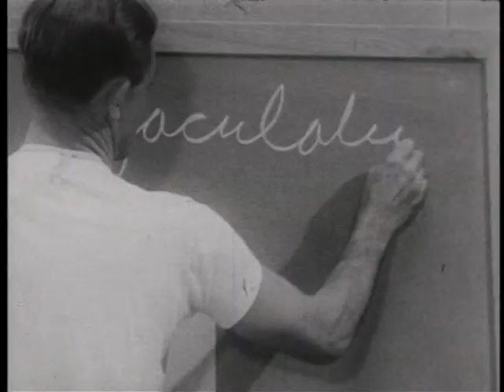1957 - As Boys Grow - Educational Film on Puberty (funny)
This classic, "As Boys Grow" helps young men come to grips with the challenges and questions of puberty in an earnest and hilarious way.  The wise sage of the film, is "Coach" who seems to spend an awfully long time taping the ankle of one of his young charges.  Starts off slow but has a great climax.